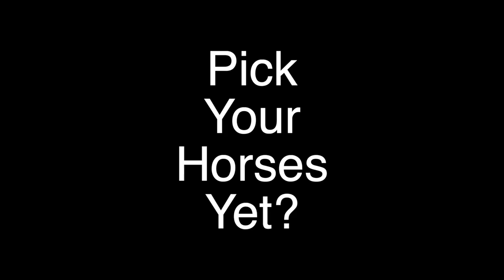Pick Your Horses Yet?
Pick Your Horses Yet? Pick 'em at jackburford.com